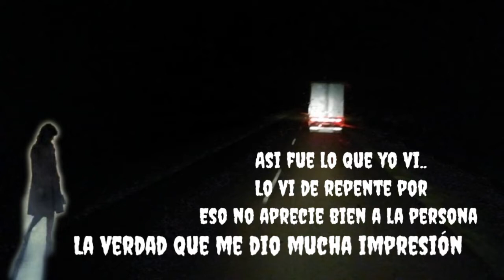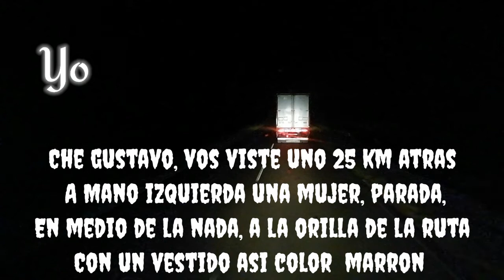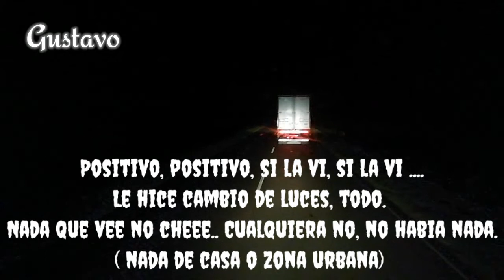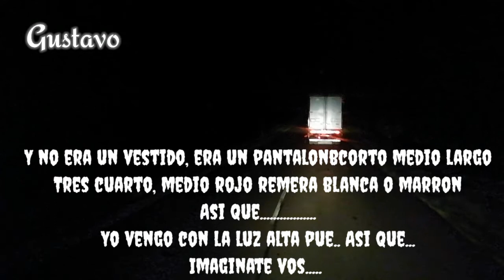Noche Paranormal viajando a Posadas 💀👽